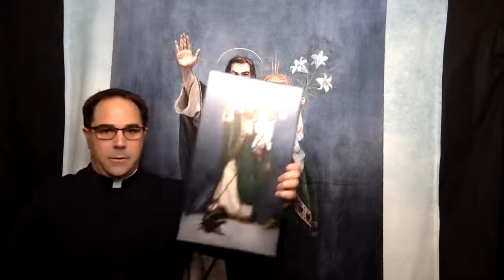Consecration to St Joseph - Day 21 - Father Donald Calloway MIC